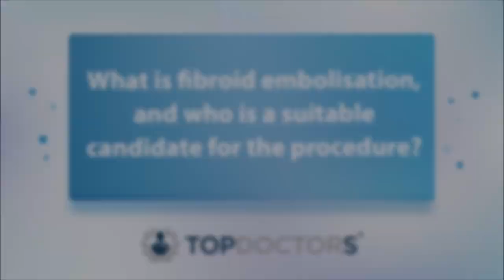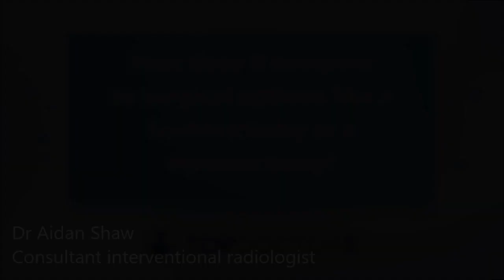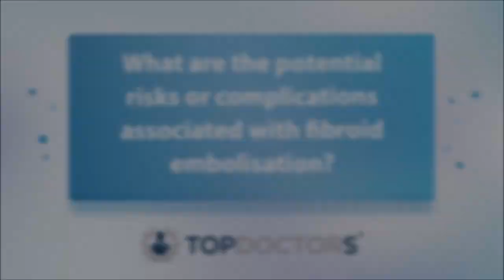An expert guide to fibroid embolisation - Online interview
In this online interview, Dr Aidan Shaw, renowned consultant interventional radiologist, offers his expert insight into fibroid embolisation.

He explains what is fibroid embolisation, how is it performed, and how effective is it, among other important points.

00:00 What is fibroid embolisation, and who is a suitable candidate for the procedure?
02:22 How is fibroid embolisation performed?
03:55 How does fibroid embolisation compare to surgical options like a hysterectomy or a myomectomy?
04:42 What are the potential risks or complications associated with fibroid embolisation?
06:09 How effective is fibroid embolisation?